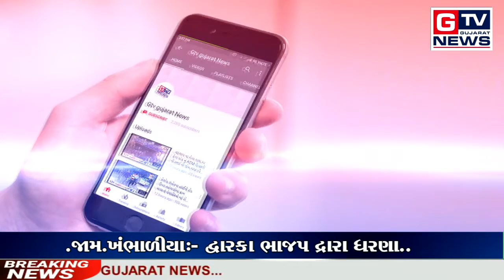સુરત:- વિરોધથી શરમજનક સ્થિતિમાં મૂકાયેલા હેમાલી બોઘાવાલાએ ચાલતી પકડી...|| GTV_GUJARAT_NEWS